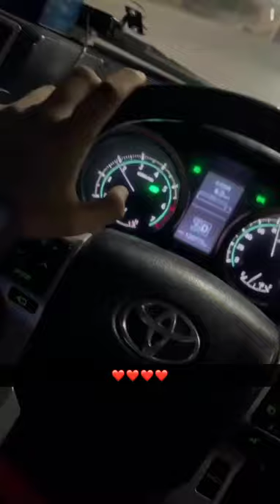Toyota Prado 2010 model drive test near Hayatabad Peshawar…….